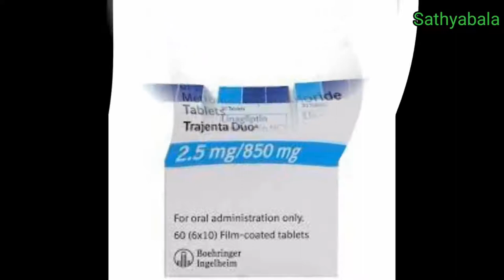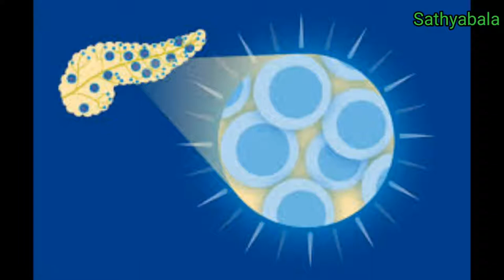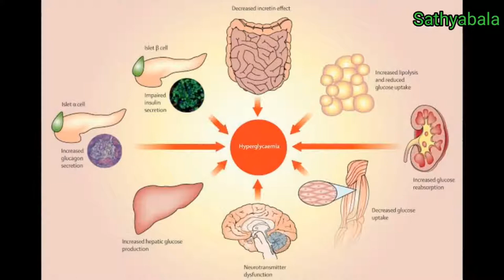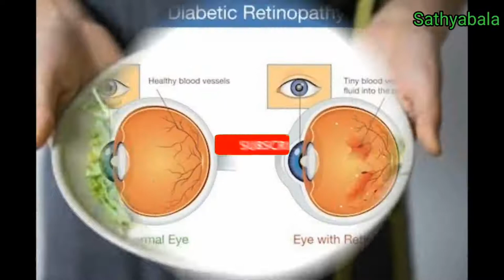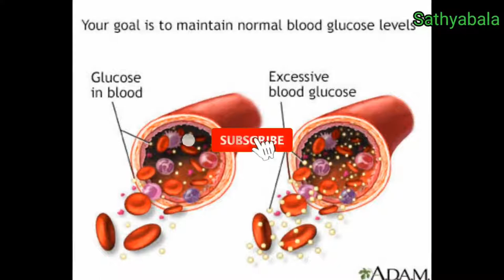trajenta duo, trajenta duo 2.5/500, trajenta duo 2.5/1000, trajenta duo 2.5/500 dose, linagliptin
trajenta duo
trajenta duo 2.5/500
trajenta duo 2.5/1000
trajenta duo 2.5/500 dose
linagliptin
linagliptin and metformin hydrochloride tablets
trajenta 5 mg
trajenta 5 mg tablet
trajenta medicine
trajenta tablet
trajenta tablet uses in tamil
trajenta tab
trajenta 5 new mrp
trajenta duo 2.5/500
trajenta side effects
trajenta benefits
trajenta 5 mg
trajenta duo tab
trajenta duo 2.5/1000
linagliptin tablet
linagliptin 5 mg
linagliptin tablets trajenta 5 mg
linagliptin
linagliptin tablets ondero 5mg
linagliptin tablet 5 mg
linagliptin mode of action
linagliptin mechanism of action
linagliptin 2.5 mg tablet
linagliptin side effects
linagliptin benefits
linagliptin metformin
linagliptin trajenta